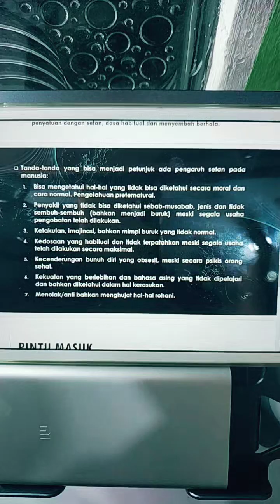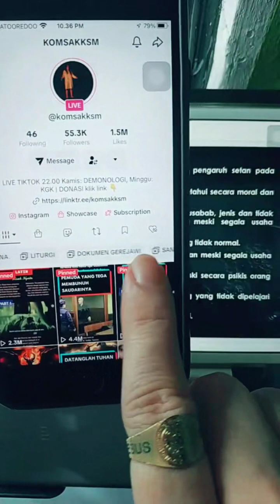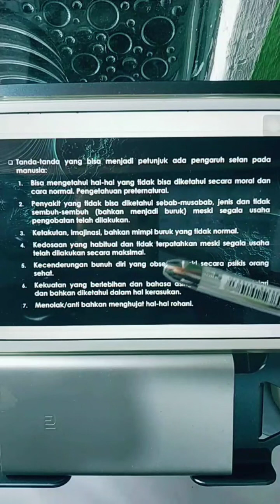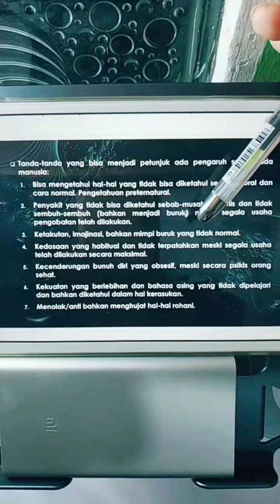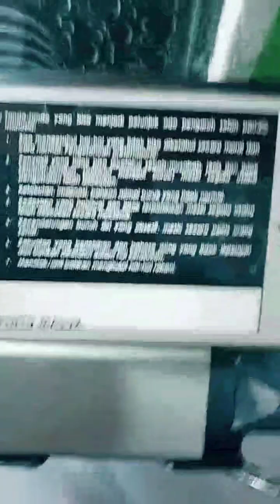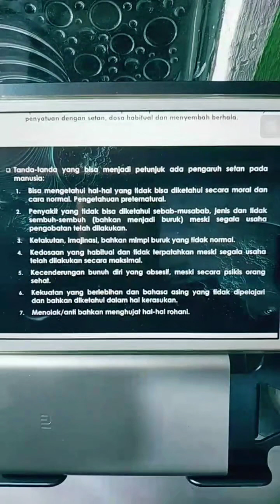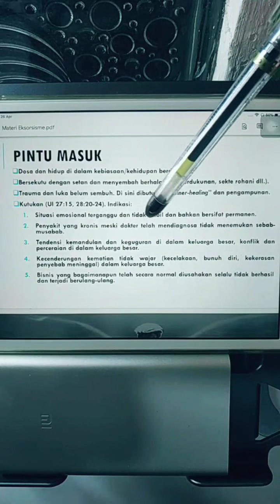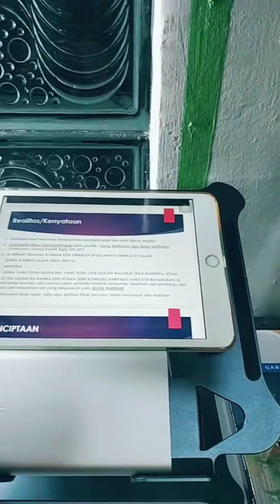EKSORSISME | tanda-tanda intervensi & pintu masuk iblis [F] ENDING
Mendalami materi Eksorsisme Pastor Robini, OP [F] ENDING

Eksorsisme dalam Gereja Katolik:

Ketakutan, imajinasi, mimpi buruk dll adalah salah satu tanda intervensi, kita juga harus cek ricek pintu masuk iblis dalam diri, keluarga, maupun tempat tinggal kita.

Follow Tiktok, IG, Twitter, Youtube: @komsakksm | Snackvideo: @komsakksmofficial | Telegram : komsakksmonline

LIVE tiktok tiap Kamis & Minggu: 22.00 wib